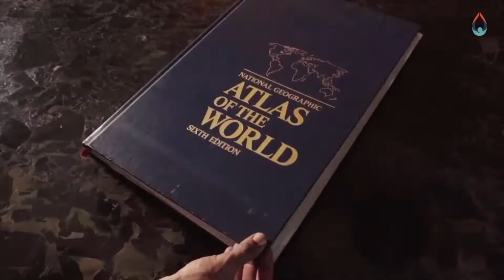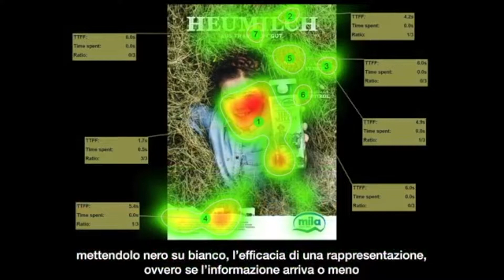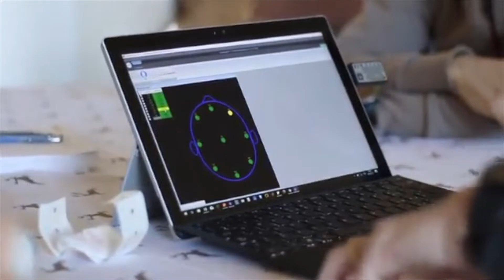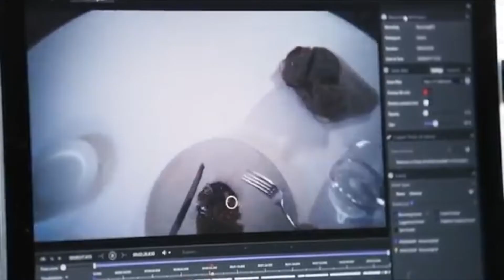Neuroscientist and psychologist Andrea Bariselli ! Italy.Inspirational. By praveen mehta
Praveen mehta